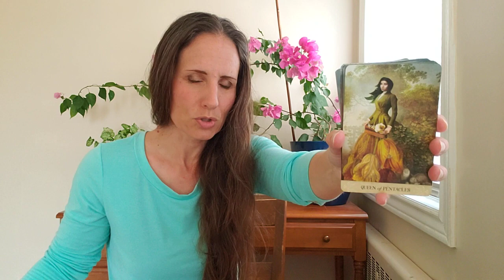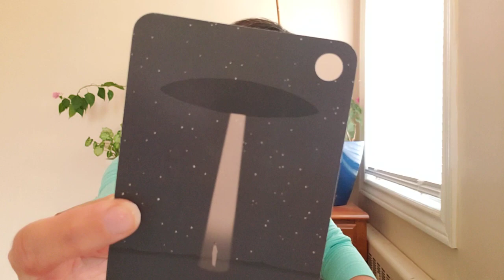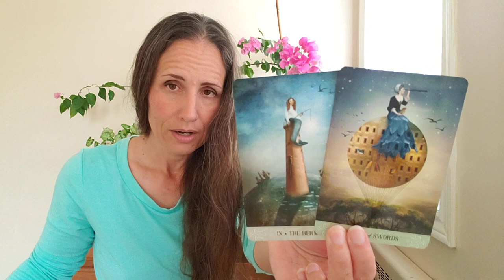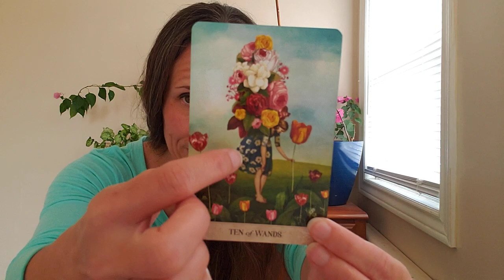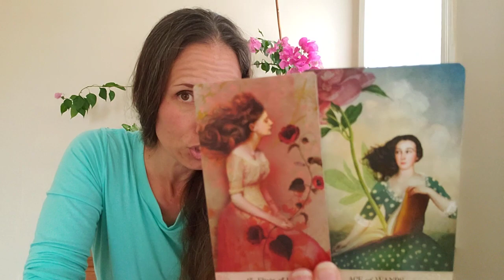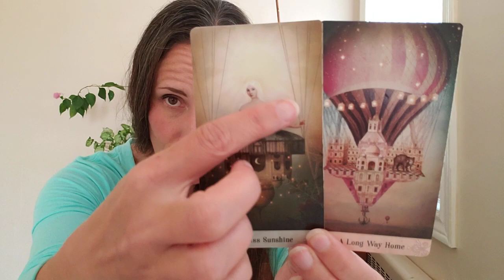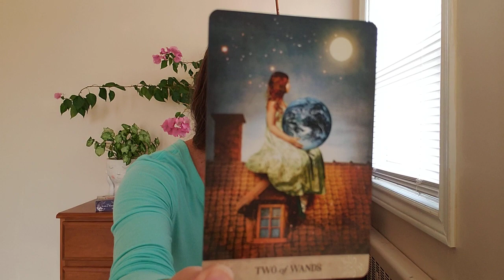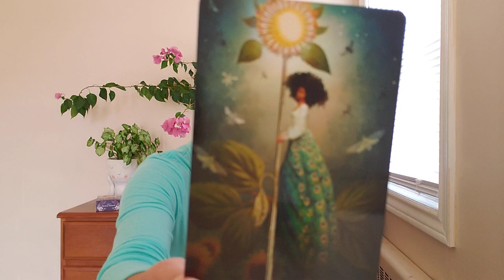Scorpio - Something new to think about!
Decks:
Tarot of Mystical Moments and Oracle of Mystical by Catrin Welz-Stein.